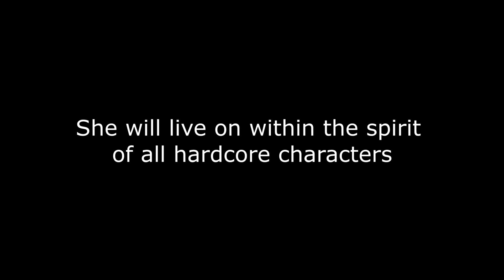The end of a journey... | Classic Era Hardcore #49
All things must come to an end...